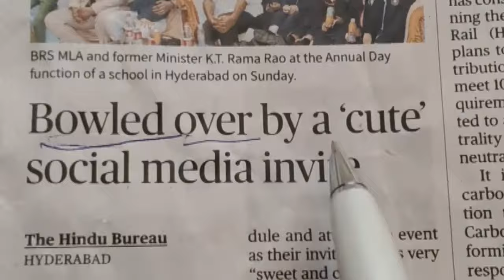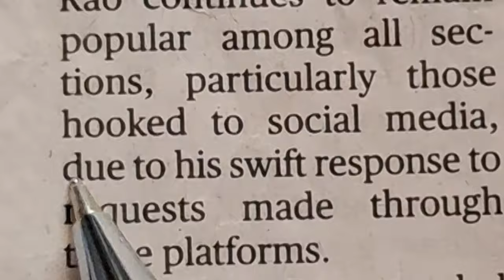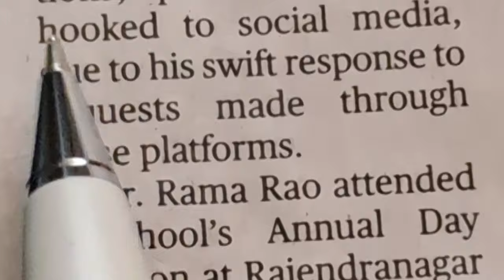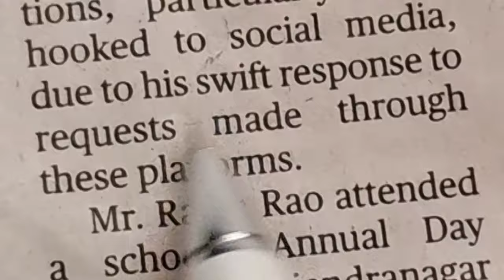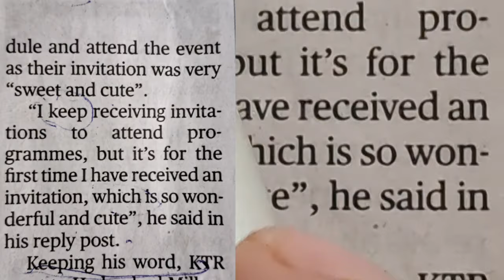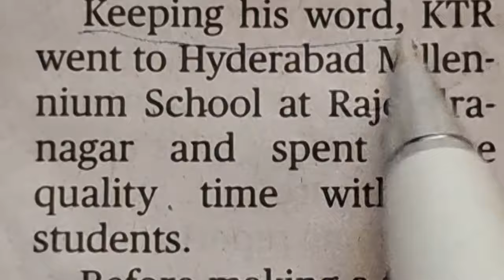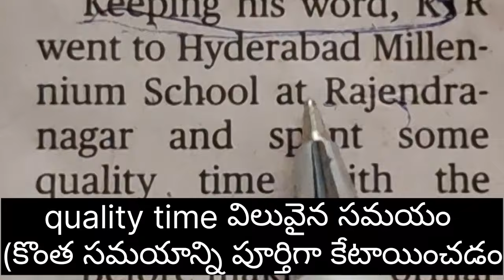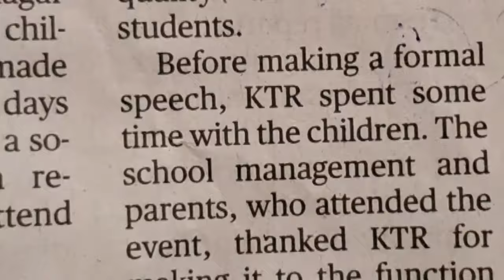How to learn English by reading newspaper | English speaking practice | TJ ENGLISH ACADEMY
This video is all about how to learn English by reading English newspaper.  Reading newspaper regularly can give you  supercool results .The habit keeps you way ahead of your time.